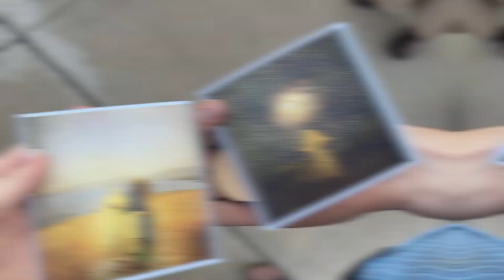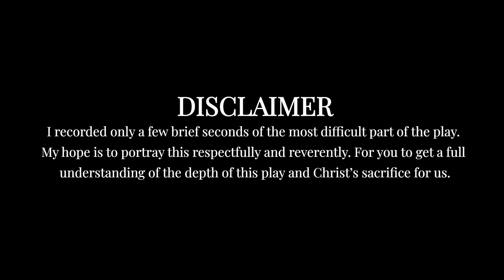I Performed in Front of 100,000 People - Mesa Easter Pageant 2024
Every Easter, The Church of Jesus Christ of Latter-Day Saints puts on a play called the Mesa Easter Pageant in Mesa, Arizona. Over 400 cast and crew members volunteer a month of their time to put together this incredible show about Christ's life and ministry. I have had the honored of being cast in this show 3 years in a row now. The Easter Pageant has been a life-changing experience of community, dedication, and tangible interactions with Christ and his miracles. I am deeply grateful to continually be apart of it and wish to share that joy with you.

Interested in attending?
The show is free for anyone to attend and takes place at the Mesa Arizona Temple grounds every year the two weeks leading up to easter. Be sure to arrive several hours early to secure a good seat.

Interested in auditioning?
The Mesa Easter Pageant holds open auditions every year for anyone to join, no matter your faith. But you do need to be able to commute to Mesa and be present for each and every rehearsal for the entire month, rain or shine. Applications open for 1 month approximately 6 months before the show. Usually September 1 - October 1.

0:00-0:06 – Starting the 2024 Easter Pageant Season
0:06-0:13 – Heading into Super Saturday Rehearsal
0:13-0:25 – Mesa Temples Grounds
0:25-0:36 – Year Three of the new Easter Pageant
0:36-1:34 – Meeting my fellow angels
1:35-2:45 – Costumes Fittings
2:46-4:40 – Hosanna Rehearsal Day 1
4:41-8:23 – First Night Rehearsal in the rain
8:24-9:42 – Rehearsing for Crucifixion Scene
9:43-10:13 – After Rehearsals with Friends
10:14-14:20 – Final Super Saturday Rehearsal
14:21-15:06 – Rehearsing with Trumpets
15:07-16:46 – Behind the Scenes of Christ Walking on Water
16:47-17:39 – Dress Rehearsal in the Rain
17:40-18:20 – Maverick's Unique Middle Name
18:21-20:05 – Behind the Scenes with Weather & Police
20:06-20:50 – The Children's Dance with Angels
20:51-21:26 – More Wind Than Ever
21:27-24:58 – Behind Stage
24:59-26:45 – Meeting President Oaks Special Guest President Oaks
26:46-29:00 – The children of Pageant
29:01-31:08 – Christ's Atonement, Crucifixion, and Resurrection
31:09-32:32 – Final Goodbyes
33:32-34:48 – Disassembling the Pageant stage